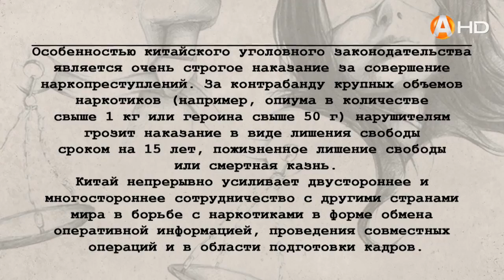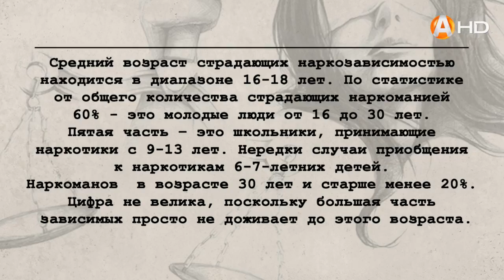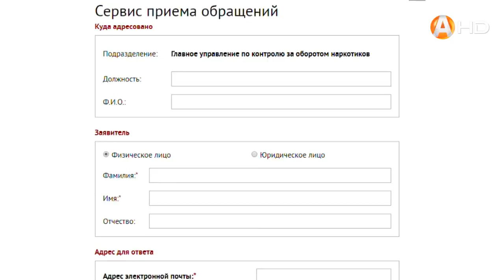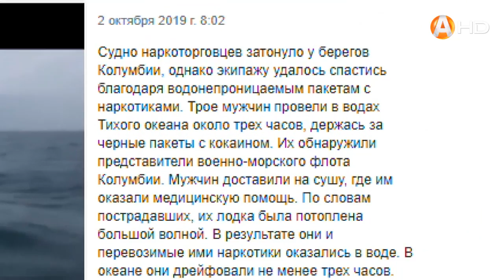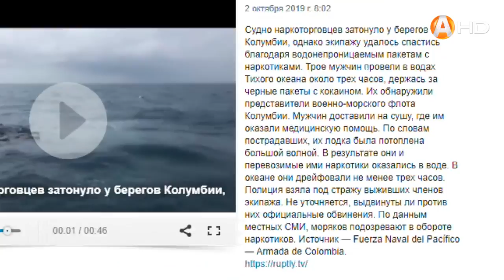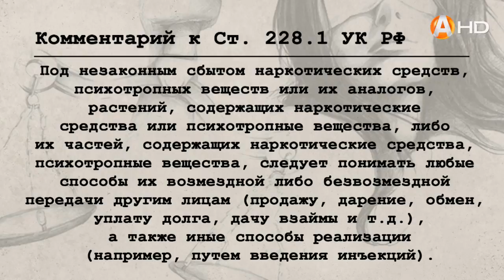Рамки закона 08 10 2019